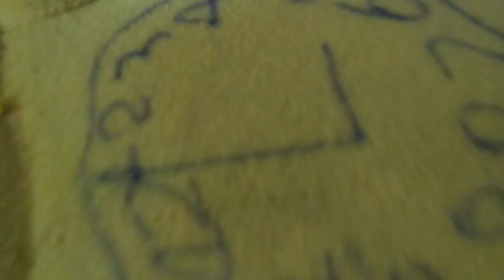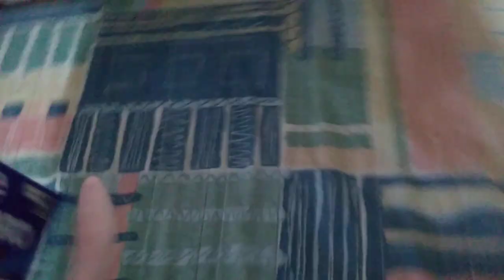R64 lacta a fantástica fábrica de chocolate